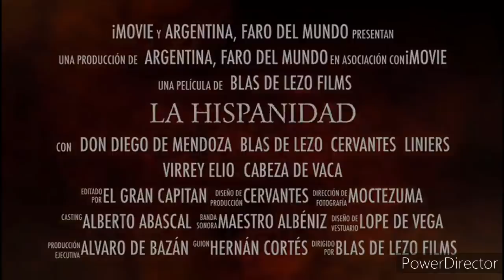¿Qué le pasó a Patricio Lons?